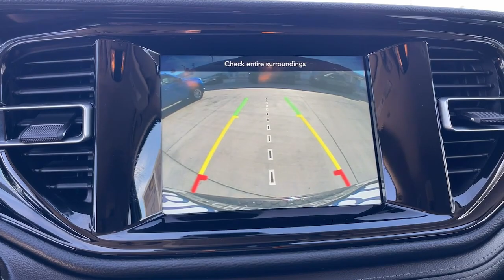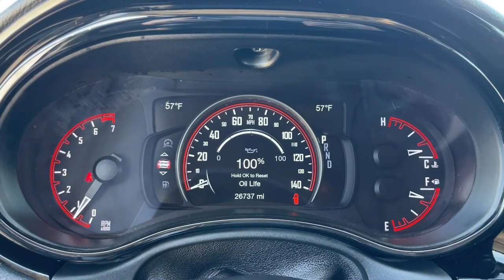2021 Dodge Durango Fontana, Redlands, Ontario, Moreno Valley, San Bernardino, Riverside, CA 23T1077A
Granite Metallic Clearcoat Used 2021 Dodge Durango SXT Plus available in Riverside, California at Riverside Chevrolet. Servicing the Fontana, Redlands, Ontario, Moreno Valley, San Bernardino, CA area.

Riverside Chevrolet
8200 Auto Dr

Back up Camera, Bluetooth/USB equipped, Keyless Remote Entry, Apple CarPlay/Android, Push Button Start, Touch Screen Display, 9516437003, Freshly Detailed, Tinted Windows, Fresh Oil and New Oil Filter, Non-Smoker, Dealer Serviced, Vehicle Sold As Equipped Including One Key. Additional Equipment Will Be At Purchaser's Expense, Riverside Chevy Edge $1795.00.brSXT Plus Clean CARFAX. Priced below KBB Fair Purchase Price! Odometer is 1869 miles below market average! 19/26 City/Highway MPGbrbrbrTo see more quality vehicles like this one right here go or call us at 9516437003 to speak to one of our friendly representatives.brbrThis vehicle has the following features and options: 3rd Row Seating Group (2nd Row 60/40 Fold & Tumble Seat, 3rd Row Remote Headrest Dumping, 3rd Row Seat, and 7-Passenger Seating), Anodized Platinum Package (Black Roof Rails, Body Color Lower Fascia, Body Color Wheel Lip Moldings, Bridgestone Brand Tires, Platinum Badging, Platinum Grille w/Granite Crystal Inner, Platinum Rear Lower Fascia, Sill w/Platinum Accent, and Wheels: 20 x 8.0 Satin Carbon Aluminum), Popular Equipment Group (Heated Front Seats, Heated Steering Wheel, and Power Liftgate), Quick Order Package 2BB SXT Plus (4-Way Power Driver Lumber Adjust, Bright Side Roof Rails, Integrated Roof Rail Crossbars, ParkSense Rear Park Assist w/Stop, and Power 8-Way Driver/Manual Passenger Seat), 3.27 Rear Axle Ratio, 4-Wheel Disc Brakes, 6 Speakers, ABS brakes, Air Conditioning, Alloy wheels, AM/FM radio: SiriusXM, Anti-whiplash front head restraints, Apple CarPlay, Apple CarPlay/Android Auto, Auto-dimming Rear-View mirror, Auto-leveling suspension, Automatic temperature control, Blind Spot & Cross Path Detection, Brake assist, Bumpers: body-color, Cloth Bucket Seats w/Shift Insert, Compass, Delay-off headlights, Driver door bin, Driver vanity mirror, Dual front impact airbags, Dual front side impact airbags, Electronic Stability Control, Four wheel independent suspension, Front anti-roll bar, Front Bucket Seats, Front Center Armrest w/Storage, Front dual zone A/C, Front fog lights, Front License Plate Bracket, Front reading lights, Fully automatic headlights, Google Android Auto, GPS Antenna Input, Heated door mirrors, Illuminated entry, Integrated Center Stack Radio, Integrated Voice Command w/Bluetooth, Knee airbag, Low tire pressure warning, Manufacturer's Statement of Origin, Occupant sensing airbag, Outside temperature display, Overhead airbag, Overhead console, Panic alarm, ParkView Rear Back-Up Camera, Passenger door bin, Passenger vanity mirror, Power door mirrors, Power steering, Power windows, Radio data system, Radio: Uconnect 4 w/8.4 Display, Rear air conditioning, Rear anti-roll bar, Rear Load Leveling Suspension, Rear reading lights, Rear seat center armrest, Rear window defroster, Rear window wiper, Remote keyless entry, SiriusXM Satellite Radio, Speed control, Speed-sensing steering, Speed-Sensitive Wipers, Split folding rear seat, Spoiler, Steering wheel mounted audio controls, Tachometer, Telescoping steering wheel, Tilt steering wheel, Traction control, Trip computer, Tungsten Interior Accent Stitch, USB Host Flip, Variably intermittent wipers, Voltmeter, and Wheels: 18 x 8.0 Painted Aluminum.